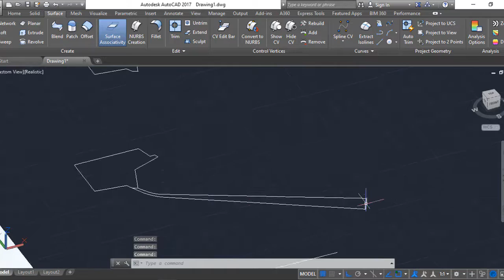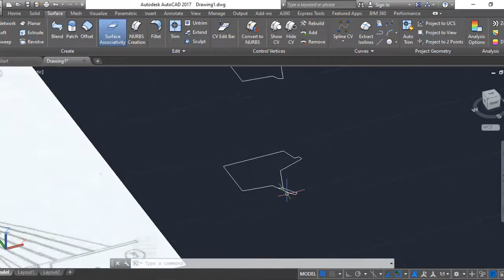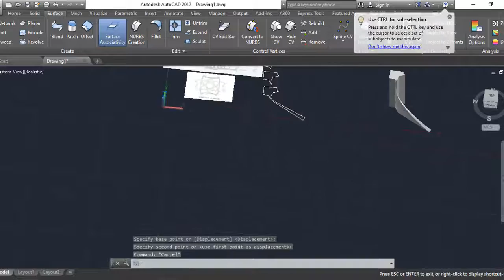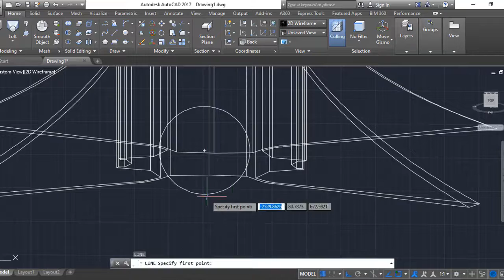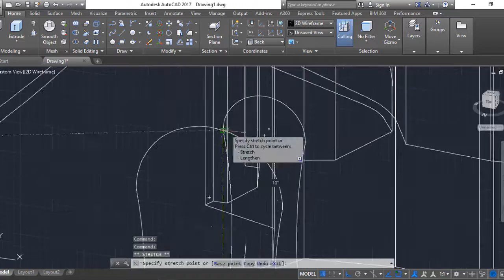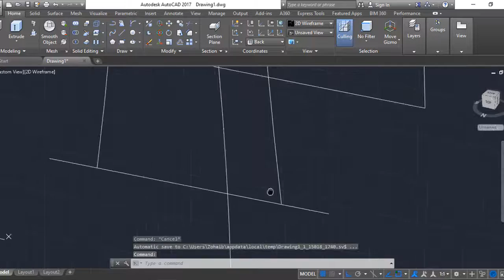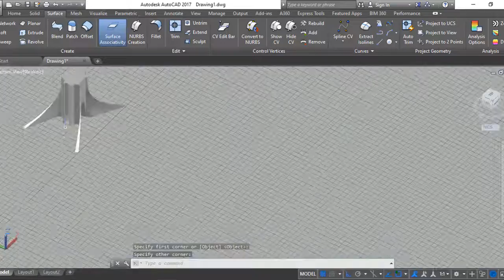Azadi Tower (Tehran, Iran) 3D Model, AutoCAD Surface 3D Modeling training - Qasim Danish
The Azadi Tower, formerly known as the Shahyad Tower, is a monument located on Azadi Square in Tehran, Iran. It is one of the landmarks of Tehran, marking the west entrance to the city, and is part of the Azadi Cultural Complex, which also includes an underground museum.